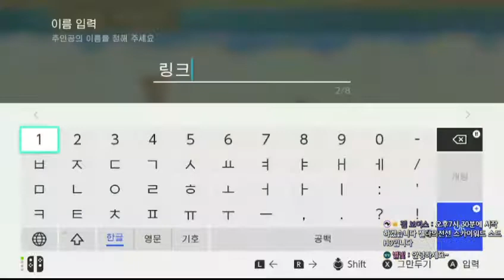젤다의전설 스카이워드 소드HD 제1화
젤다의 전설 스카이워드 소드HD 제1화(닌텐도 스위치, 게임, 추천)
Legend of Zelda: Skyward Sword HD, Nintendo Switch